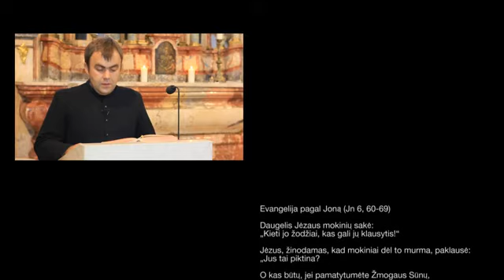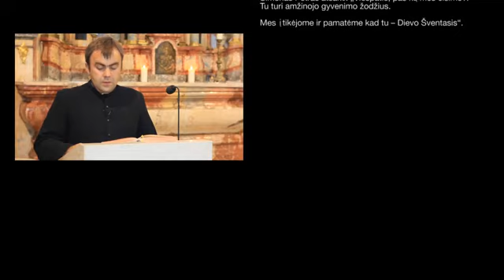Kun. Kęstutis Dvareckas. Ar tikrai Dievas nori per daug?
Nuo pat Gerosios Naujienos skelbimo pradžios Jėzaus žodžiai ir elgesys sužadindavo nevienareikšmiškų reakcijų. Žmones žavėjo nuostabą keliantys išgydymai, artimo meilė ir išmintis, sklindanti iš Jėzaus asmens. Tačiau trikdė tas „per toli einantis“ kvietimas, radikalus jo paties atsigręžimas į Tėvą, Tėvo valią su visomis iš to kylančiomis pasekmėmis.

Vilniaus Visų šventųjų parapijos rezidentas ir priklausomų asmenų reintegracijos bendruomenės „Aš esu“ pradininkas ir vadovas, kun. Kęstutis Dvareckas, komentuodamas šio sekmadienio Evangelijos ištrauką, atkreipia dėmesį į būtinybę kiekvienam asmeniškai apsispręsti, kokiu keliu pasuksime.